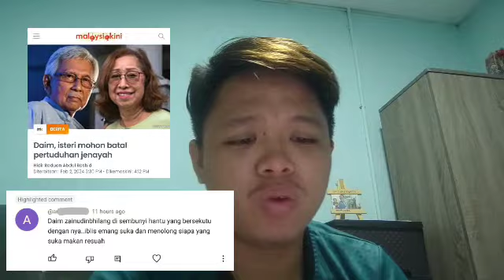Gempar pagi ! Daim Zainuddin disembunyikan sehingga Keluarga sendiri tak tahu di mana lokasinya ??